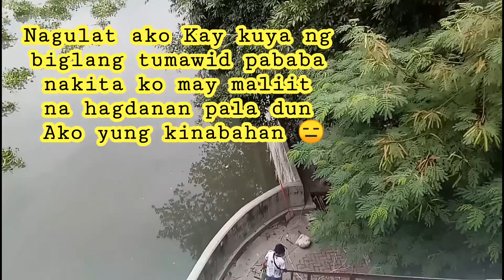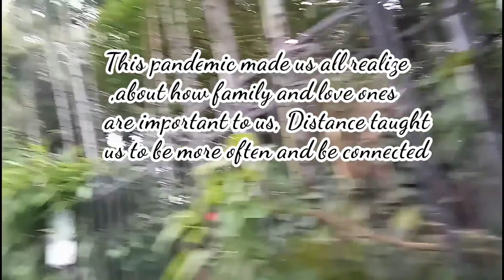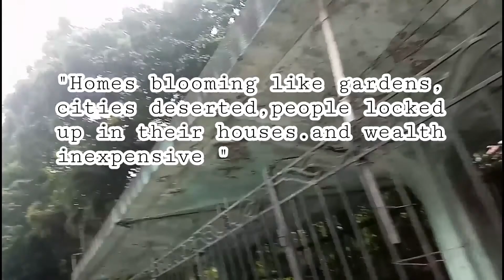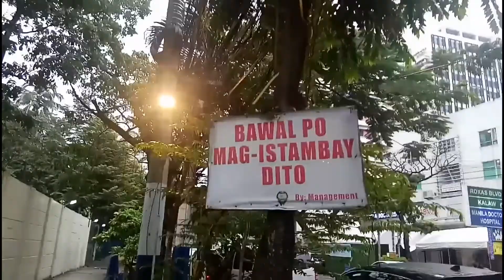EXPLORING MANILA ||NAGULAT AKO KAY KUYANG BUMABA NG TULAY 🙄😧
•MANILA•
capital of the Philippines

Manila-The Capital of the Philippines, is a densely populated bay side city on the Island  of Luzon, which mixes Spanish Colonial architecture with modern skyscrapers. Intramuros, a walled city in colonial times, is the heart of old Manila. It's home to the baroque 16th century  San Agustin Church as well as Fort Santiago, a storied citadel and former military prison.